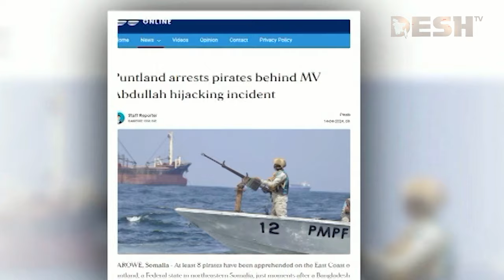এমভি আবদুল্লাহকে জি‌ম্মি করা সোমালিয়ার ৮ জলদস্যু গ্রেপ্তার | Somalia | MV Abdullah | Desh TV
»» Office Address:
42, Shaheed Sangbadik Selina Parveen Sarak, Malibag 1217 Dhaka, Dhaka Division, Bangladesh